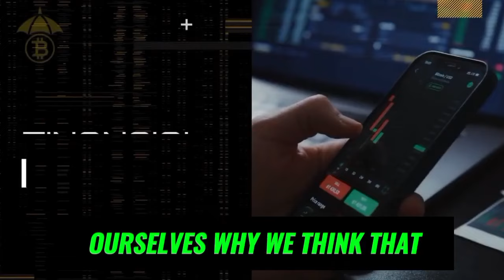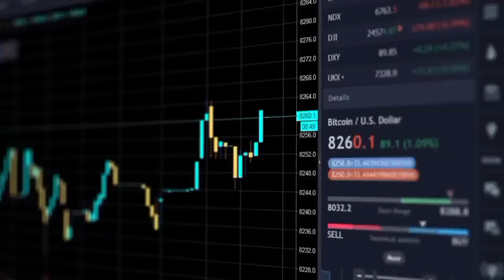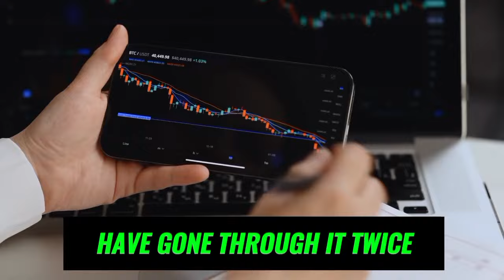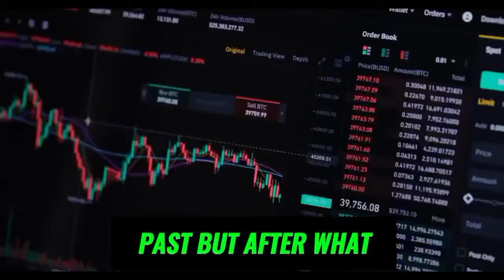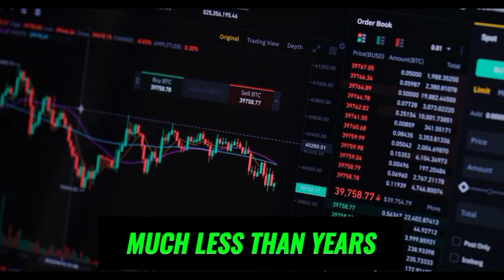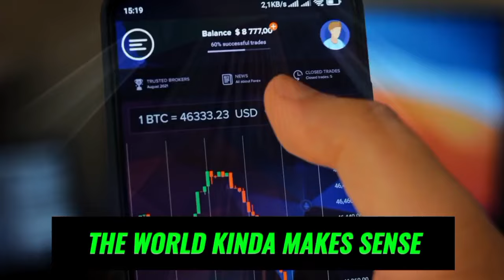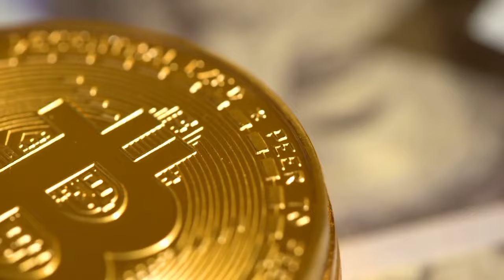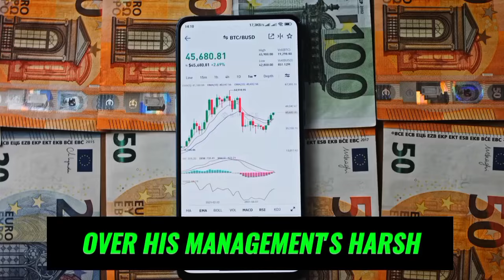"People Deserve To Know Exactly What's Happening" - Raoul Pal Bitcoin Interview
Raoul Pal was co-manager of the GLG global macro hedge fund in London. In 2004, he retired from fund management and started The Global Macro Investor in January 2005. He was one of a relatively small number of investors to predict the mortgage crisis of 2008–2009.

Credits:

Title: ‪"You're Being Slaughtered & You Don't Realize It!" - US Dollar Collapse | Raoul Pal vs Peter Schiff